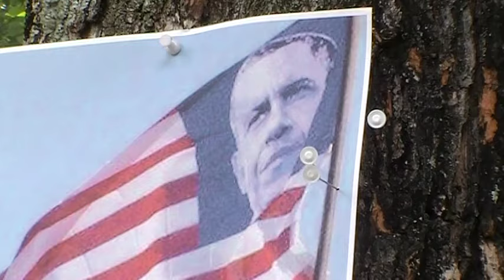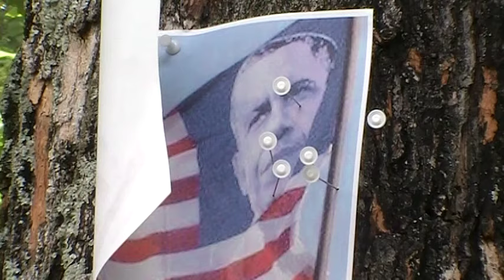Target Practice with the Obama Flag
copy the flag here or have 1 sent PLEASE SUPPORT